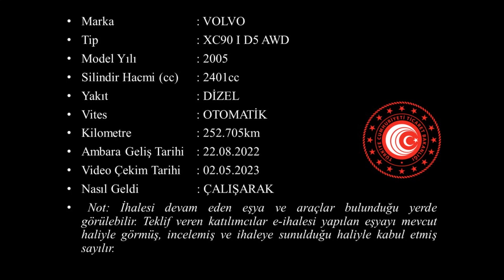G 2022 1370